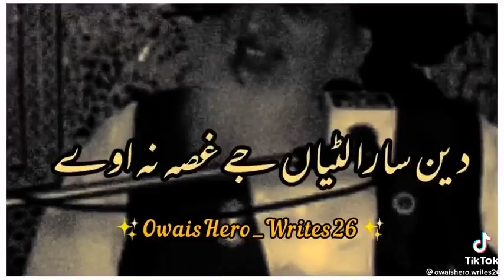Allama Khadim Hussain Rizvi|| Huzoor Ka Jallal